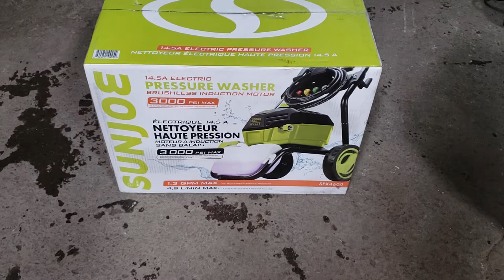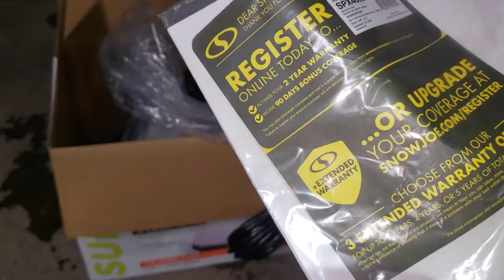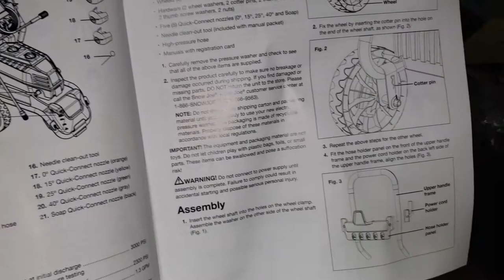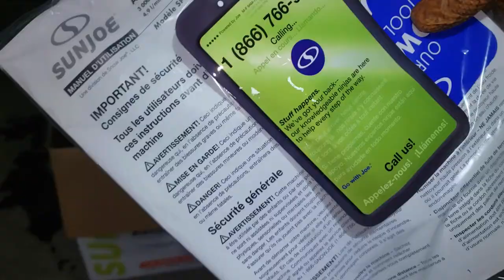Sunjoe Power | Pressure Washer 3000 PSI | SPX4600 | Unboxing Therapy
In this video I unbox a new power washer for the shop. This time around I decide to go for a Sunjoe brand pressure washer from the Home Depot.  Mainly because I am tired of the planned obsolescence by Simoniz and the sore backside routine every couple of years. The reviews online were pretty decent and the product is also carried by other major retailers like Amazon and Walmart. That was all I needed to push me in the direction of my local Home Depot. I will be doing a follow up video a year from now on my thoughts and experience with the machine. Fingers crossed it's the last washer I'll ever have to buy (Please Baby Jesus) and that you my awesome viewer enjoy the video.